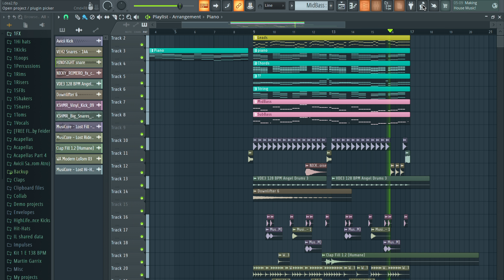Rejected work (FL Studio)